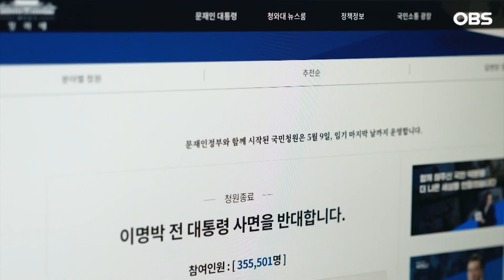[현장정치] 문재인 대통령, 이명박 사면 결단 내리나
정치 현장을 발 빠르게 취재해 전달해 드립니다.